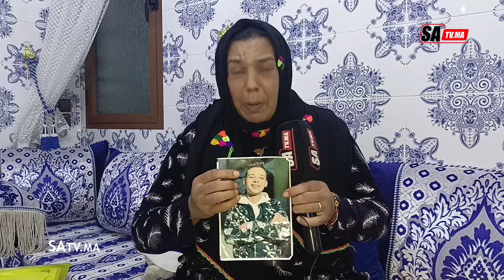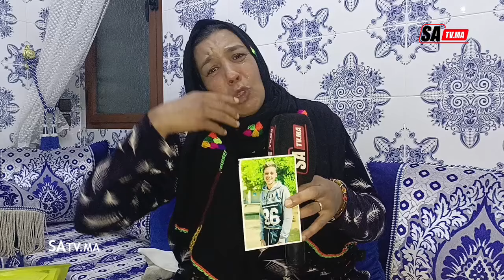سيدة كتطالب بإعادة النظر في الحكم على ولدها “هادشي بزاف”